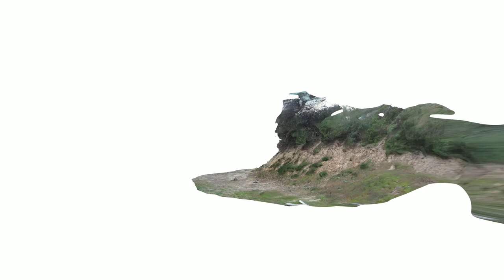KARIN Site 1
Site 1